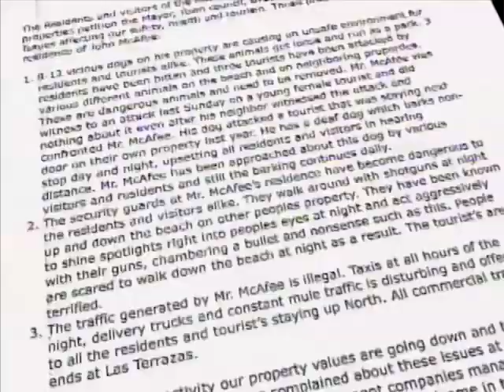Murder Cases Still Open; Will McAfee Documentary Help?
The Showtime Documentary, “Gringo: the Dangerous Life of John McAfee,” remains in the news tonight. In capturing McAfee’s life, producer Nanette Burstein told the story of two murders committed in Belize; that of Belizean David Middleton in Carmelita, Orange Walk and American National Gregory Faull on San Pedro. Even before Gringo was aired this past Saturday for the first time, some of McAfee’s former employees—who had been interviewed for the film—came forwarded saying that they were paid to lie about the antivirus mogul.  True or not, the documentary made very serious accusations and fingered alleged murderers who were purportedly hired by McAfee to carry out the hits. So given the revelations, can charges be levied against persons implicated?